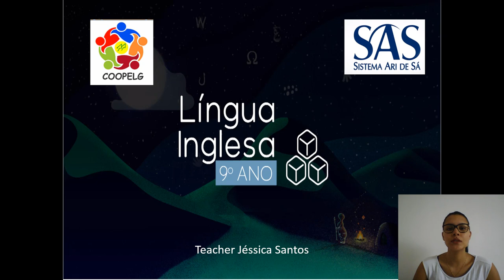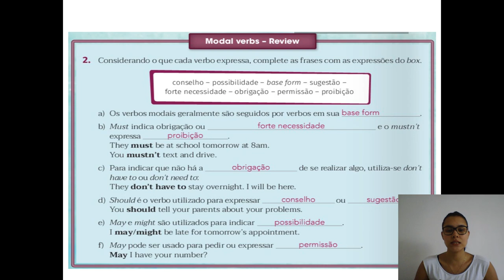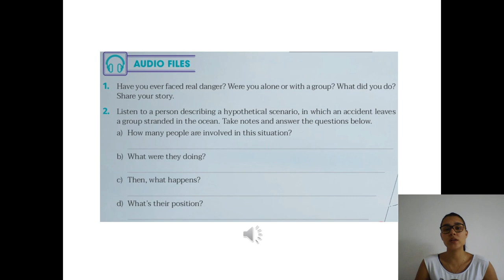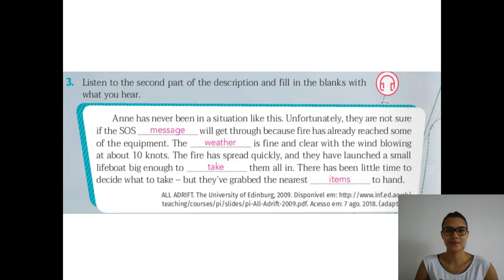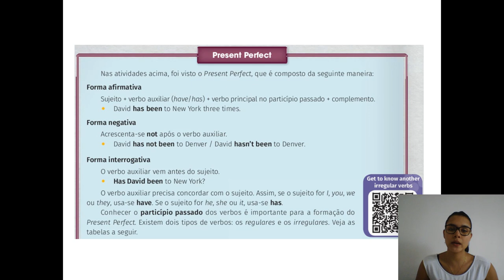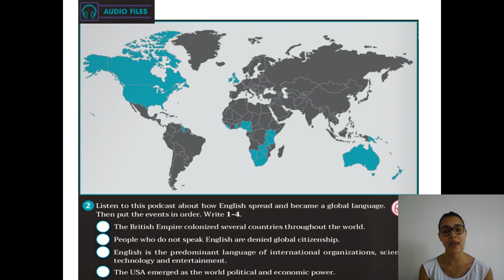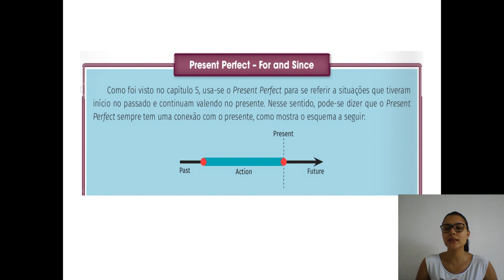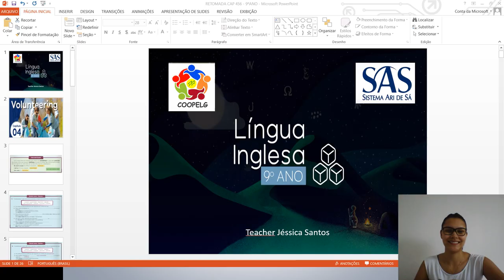Inglês 9º ano - Retomada